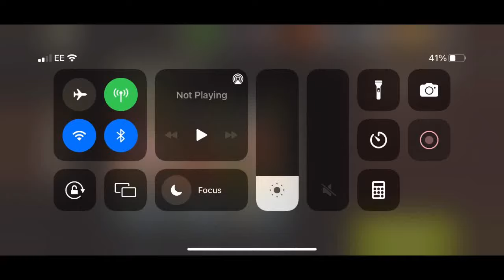NML 47.1 - Parking Lot GC Lead